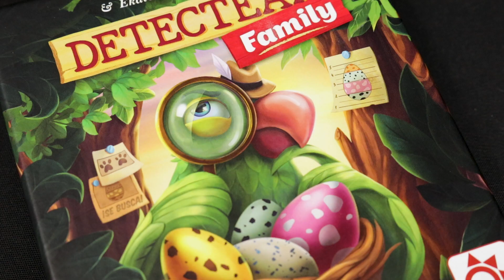Detecteam Family, ¡resolved los casos en familia!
Un huevo de más y Un robo delicioso son los títulos de la serie Detecteam Family.

Con las cartas que vayamos eligiendo, se irá componiendo un puzzle con los datos necesarios para conocer qué es lo que ha ocurrido y responder a todas las preguntas al final del juego. ¿Seremos unos buenos detectives?

La serie Detecteam Family son juegos de deducción de Alexander Peshkov y Ekaterina Pluzhnikova para 2-4 jugadores, a partir de 8 años con una duración de unos 20 minutos.

¡A por los culpables!